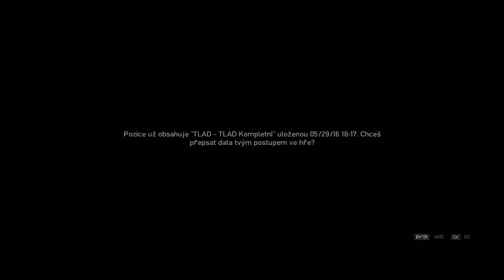Grand Theft Auto IV Episodes From Liberty City Part 42 A Gang War 21